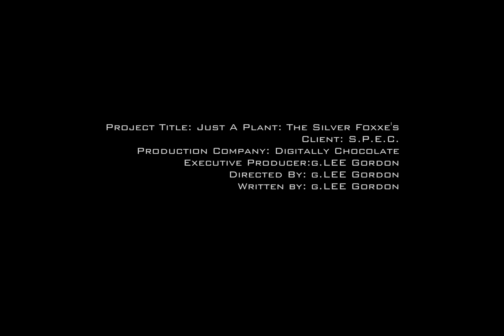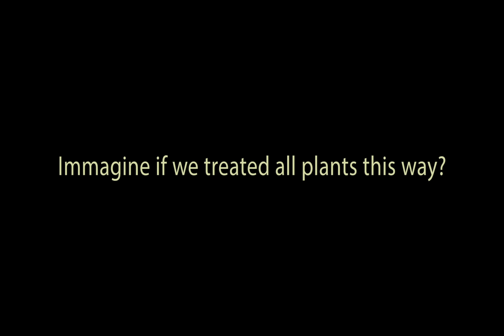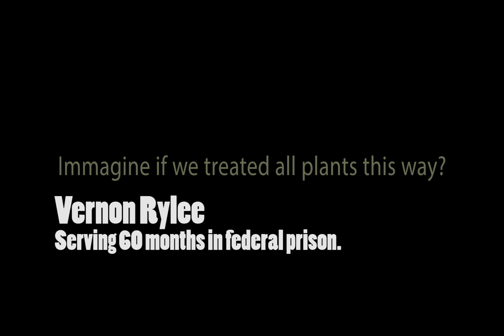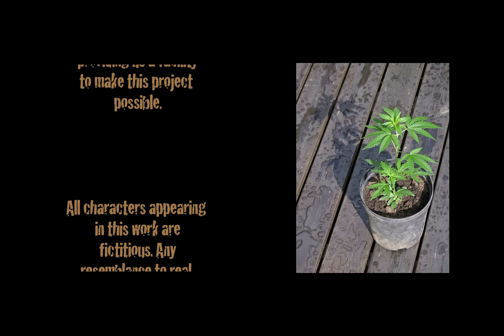Just A Plant #001: "The Silver Foxxe's"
Just A Plant SE01 EP01, "The Silver Foxxe's"